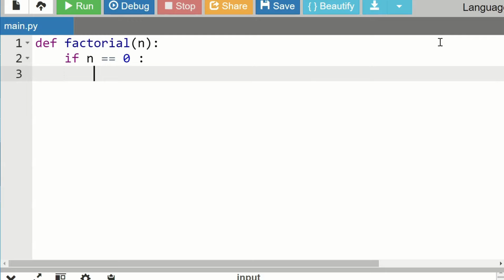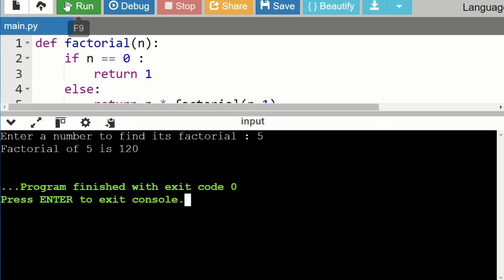Calculate the factorial of a number using python برنامج لحساب العاملي لعدد